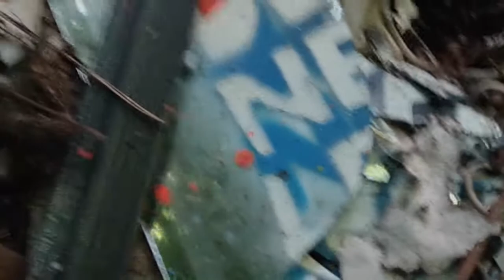Home (outside song #1)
Music, video, text by Ledah Finck.